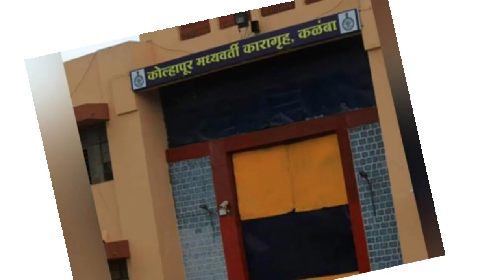माझ्या शाळेचे नक्की झालं धडा इयत्ता पाचवी विषय मराठी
Khushi e Education : माझ्या शाळेचे नक्की झालं
इयत्ता : पाचवी
विषय : मराठी
Video Language: Marathi
Create by: Khushi Educational and Social Trust